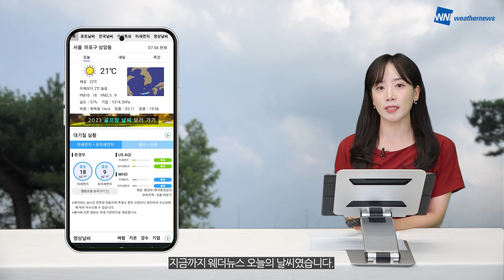[웨더뉴스] 오늘의 날씨 (09월 02일 07시 기준)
9월의 첫 주말인 오늘은 남부와 제주 곳곳으로 비가 내리겠는데요. 특히 남해안과 제주를 중심으로 강한 비가 내릴 것으로 보여 주의가 필요하겠습니다. 비 소식이 있는 남부와 달리 중부 지방은 대체로 맑겠지만 아침까지 내륙을 중심으로 짙은 안개가 끼겠고요. 낮에는 기온이 오르면서 무더운 날씨를 보이겠습니다.